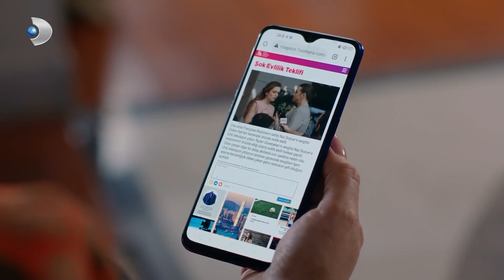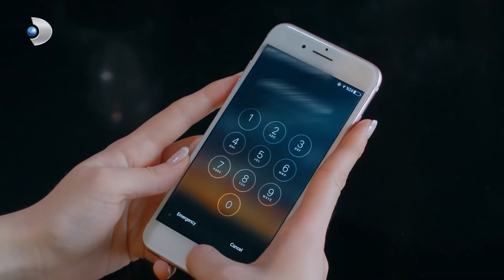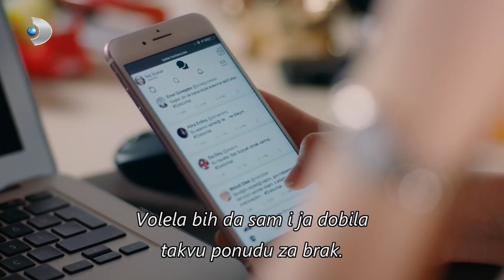Şebnem Je Dao Upozorenje Za Naz | Recept Za Ljubav Epizoda 7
Şebnem Je Dao Upozorenje Za Naz - NE MORATE TROŠITI VRIJEME ZA RESTORAN

Fırat je kebab majstor iz Gaziantepa. Radi s tetom i prijateljima u njihovoj trgovini u skromnoj četvrti Istanbula. Fıratov topli i lijepi svijet uništen je kada ga njegova zaručnica napusti na dan vjenčanja. Kad se naljuti, Fırat, koji ništa ne vidi, gotovo poludi. Dok je ispitivala zašto joj je zaručnik to učinio, pojavljuje se ime; Taylan Günebakan poznat kao doktor Aşk. Dobro poznato lice s ekrana, neizostavna dnevna generacija, poznati life coach Taylan Günebakan sada je Fıratov zakleti neprijatelj.

Naz Soyluer, koja ima svoje principe, nepremostiva pravila i niz predrasuda, željezna je lady. Hoće li Fırat uspjeti probiti Nazine zidove i doći do nje? Dok se ljubitelj opasnosti poput Fırata približava Naz, Dr. Što će ljubav? Hoće li Naz, vrlo pametna žena, saznati tko je zapravo Fırat? Hoće li Fıratova igra biti otkrivena na samom početku?

igrači:
Kadir Doğulu, Serra Arıtürk, Cem Davran, Alper Saldıran,Yasemin Baştan, Ümmü Putgül, İdil Sivritepe, Atakan Yılmaz, Elif Melda Yılmaz, Mehmet Şeker, Deniz Gürkan, Gökhan Niğdeli, Selim Akgül, Asuman Sazlık, Onur Yakıcı, Batuhan Bayır